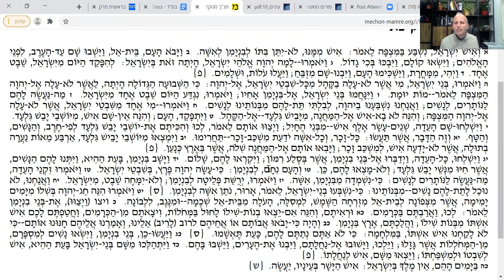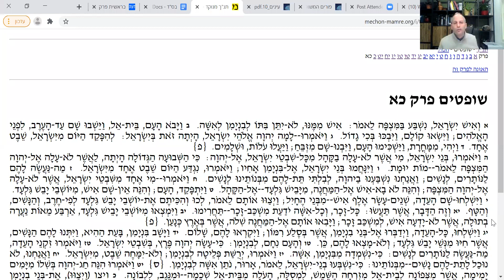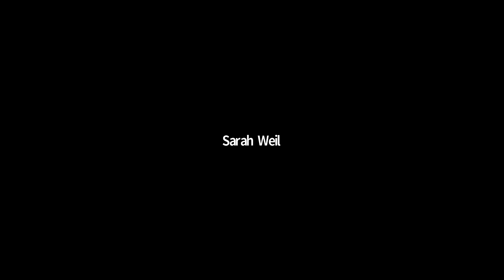שופטים פרק כא חיבורים אחרונים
מתוך סדרת שיעורי נ"ך שנמסרו בבית המדרש "יד בנימין", קטמון, מאת הרב משה כהן